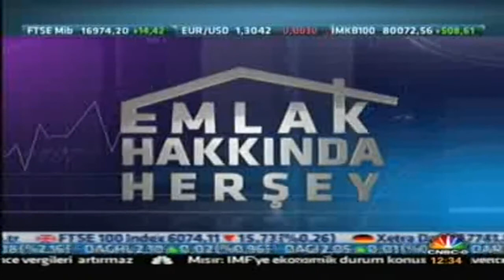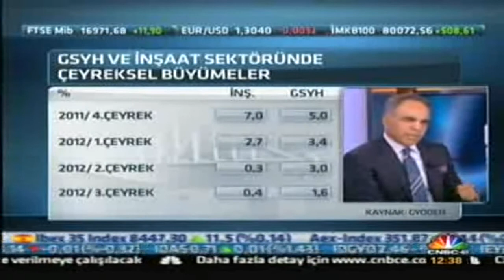Cnbc e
Demir İnşaat Yönetim Kurulu Başkanı Hamit Demir canlı yayında %18'lik KDV oranını yorumladı.